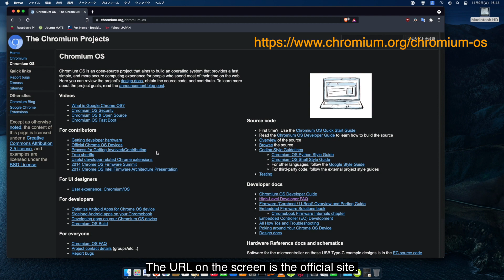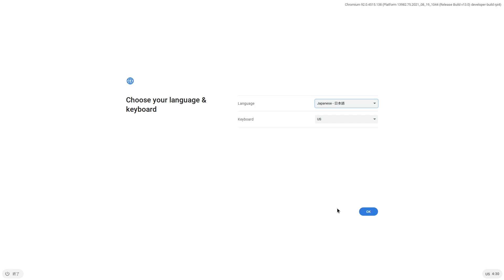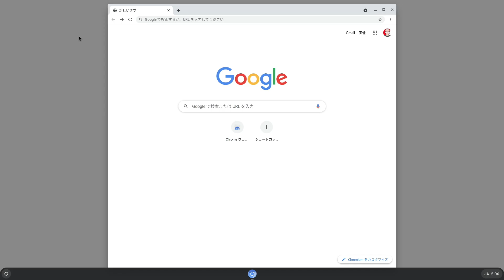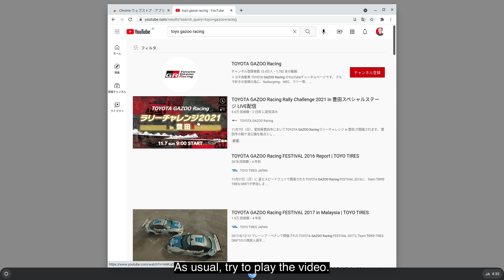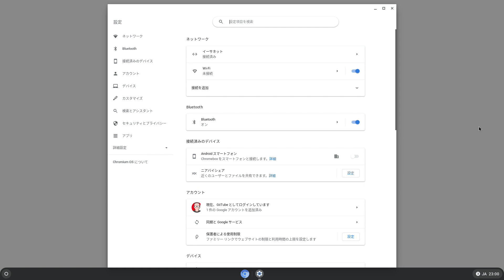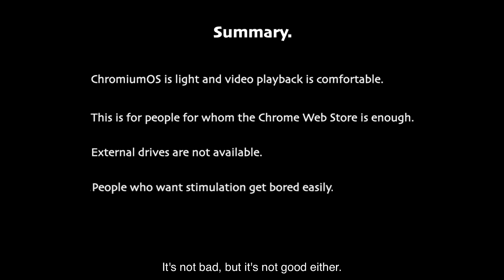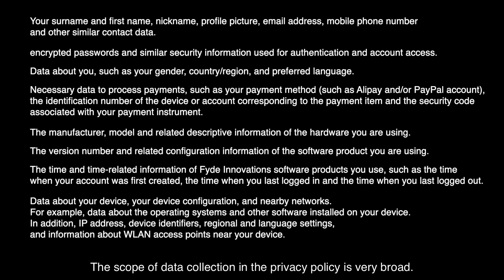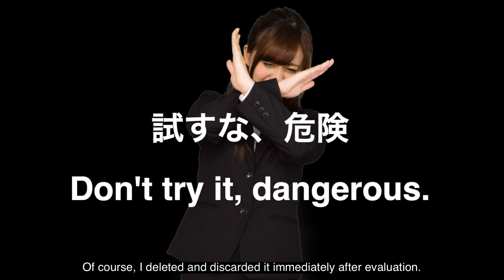Chromium OS and Fyde OS Can they be used? Is it safe?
Install Chromium OS and Fyde OS and evaluate their functions.

chromiumos_image_r92r1-rpi4b.image.xz